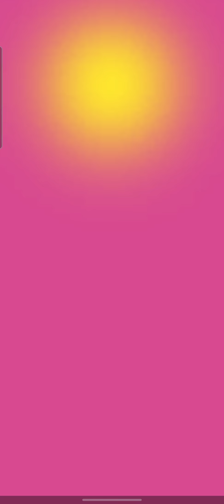Pvz Heroes - Rustbolt vs Solar Flare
Rustbolt vs Solar Flare